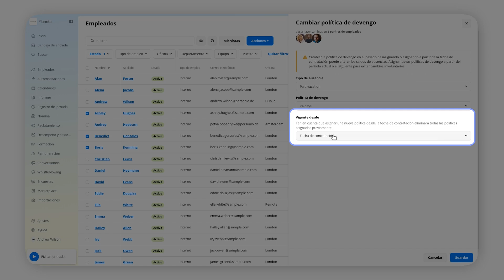Asignar la política de devengo a los empleados correspondientes | Personio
En este vídeo, te mostraremos cómo asignar contingentes de ausencia a los empleados pertinentes.

Personio brinda a los profesionales de recursos humanos más tiempo para centrarse en lo que realmente importa: las personas. Ayudamos a automatizar los procesos de las personas y liberamos tiempo para un trabajo más estratégico, lo que que permite a RR.HH. ir más allá.